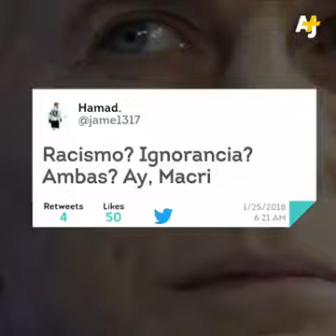Se burlan de Macri en las redes sociales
En Davos, el presidente argentino había asegurado que "los sudamericanos descendemos de los europeos".